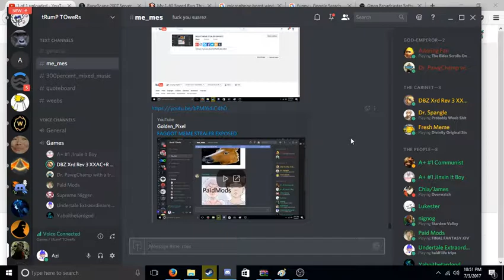100%proof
subvsorce and i will expose pewdie pie next